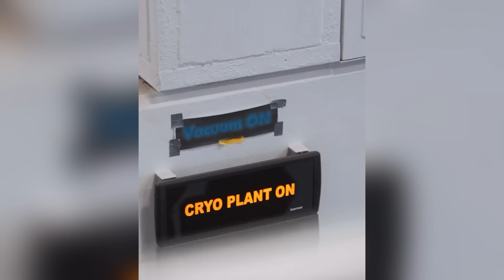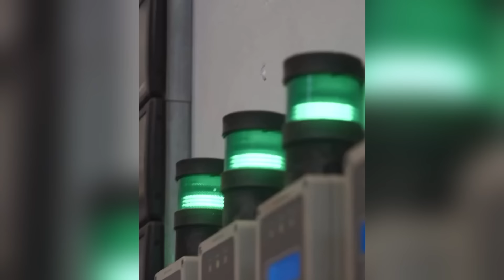Labour just showed the first sign of their failed governance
Labour needs to solve this soon.